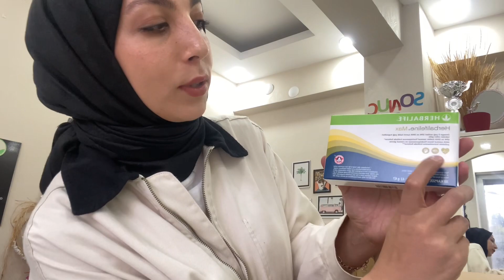HERKESİN KONUŞTUĞU HERBALIFE ÜRÜNLERİ | GERÇEKTEN SÖYLENİLDİĞİ KADAR VAR MI??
Uzun uzun açıklamalar yapmak yerine seni birebir görüşmeye davet ediyorum. Çünkü en güzel açıklama “ Bu ürünler senin hayatında neleri değiştirecek ?” Sorusuna aldığın cevap olacak. Yeni bir Sen inşa etmek için daha neyi bekliyorsun? Dünyanın kilo kontrolünde 1 numara seçilmiş ürünleri ve benim koçluğumda sen ideal bedenine kavuşacaksın. Merak ettiğin her şeyi özgürce bana sorabilirsin ☺️

Detaylı bilgi için bana ulaş ! ✨